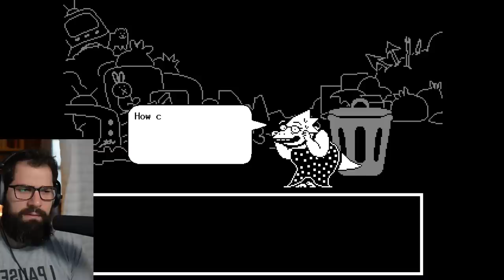Turns Out Undertale is actually a horror game..Fun...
Wow. Just one more episode after this. I can't believe this first musical let's play is almost done. What a finale it will be. Also this part is jacked up. lmao.